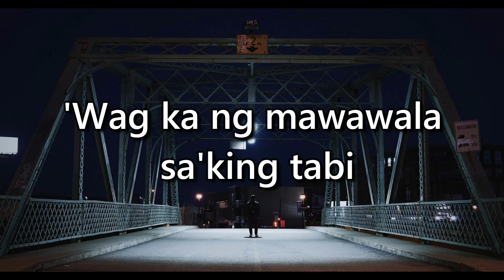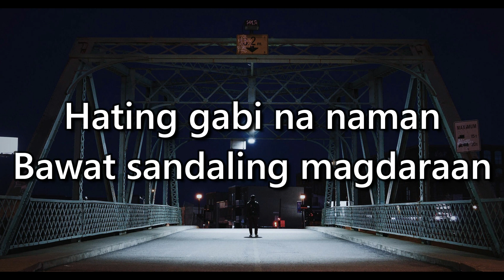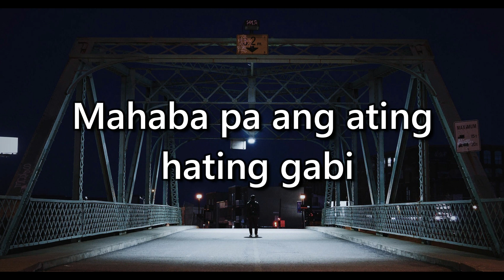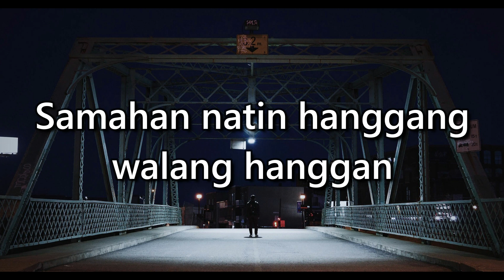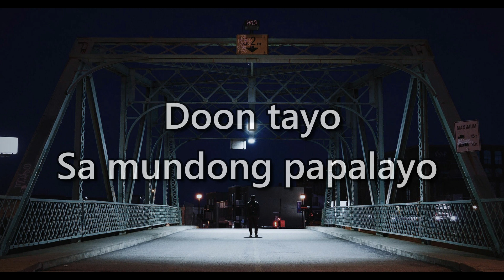Alas Dose - Agsunta (Lyrics)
Alas Dose - Agsunta
Music, Words & Vocals performed by Agsunta